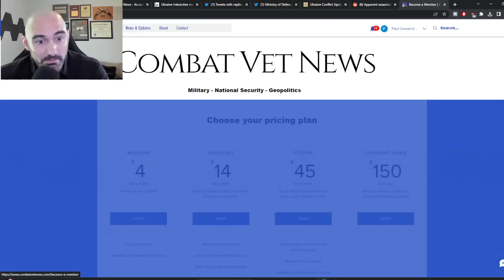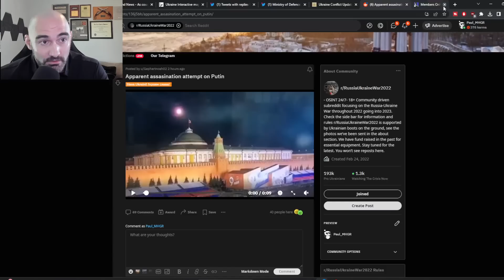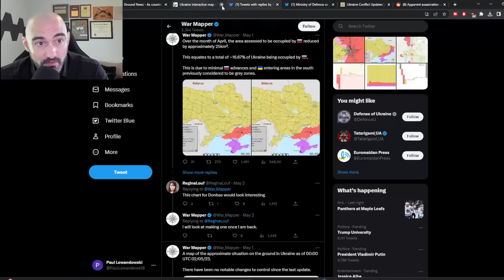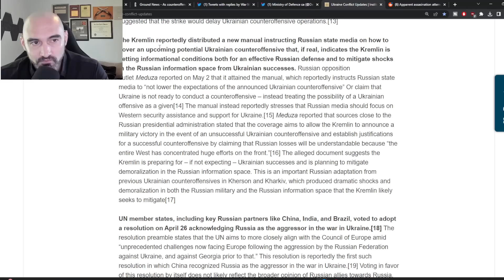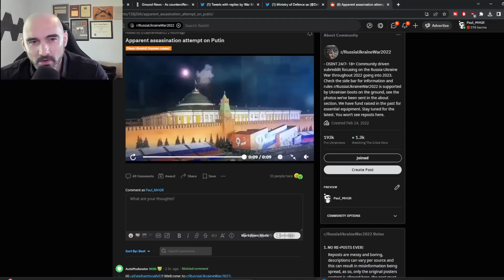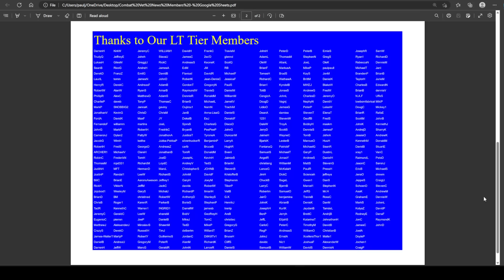Bakhmut Situation Critical! Ukraine Strikes Moscow? 3 May 23 Ukraine Daily Update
to stay fully informed on breaking news, compare coverage and avoid media bias.